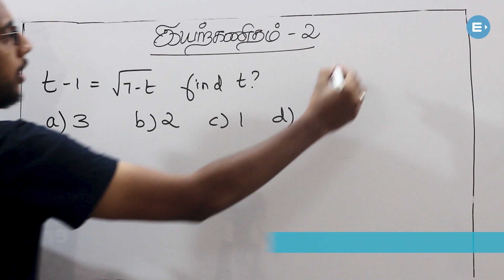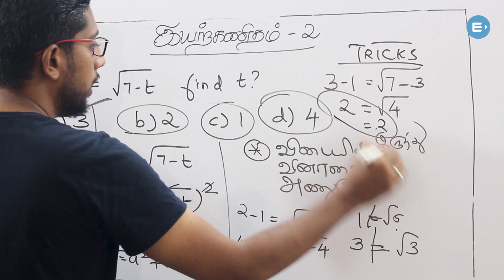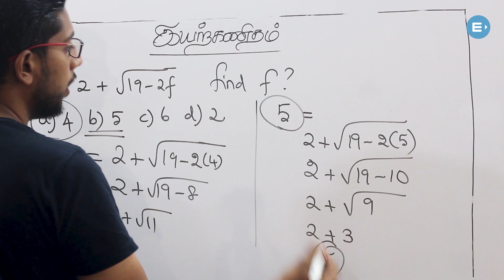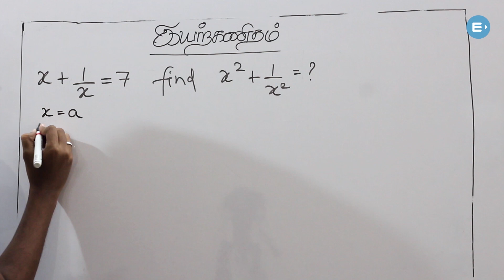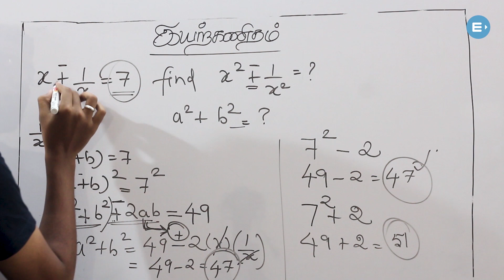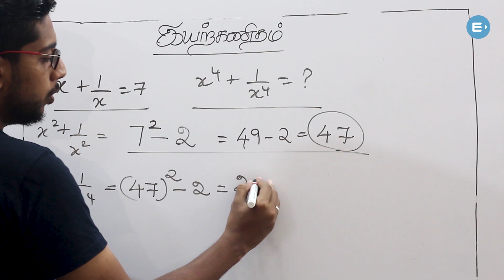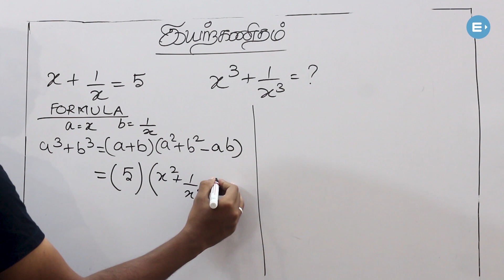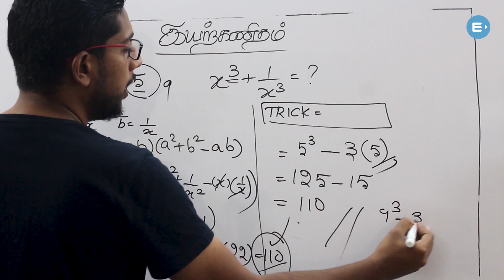இயற்கணிதம் | Algebra short tricks in Tamil-2 | Aptitude Tricks | TNPSC SSC RRB | EntriTV Tamil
In this video let us see Algebra Short tricks and tips in Tamil for TNPSC, SSC, RRB, and Banking exams.
இந்த வீடியோவில் இயற்கணிதம் பாடங்களிலிருந்து TNPSC க்கு கேட்கப்படும் கேள்விகள் பற்றி பாப்போம்.

மேலும் TNPSC, RRB தேர்விற்கு தயாராக EntriApp டவுன்லோட் செய்யுங்கள்.

EntriAppஇன் TNPSC, SSC, RRB பிரத்தியேக Crashcourseஇல் இணைந்து பயன்பெறுங்கள்.